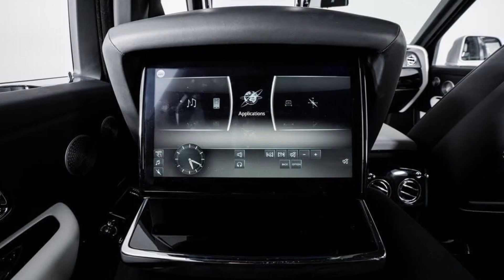2022 Rolls-Royce Cullinan AWD ENGINE:563 hp 6.8L V12 price: $393570